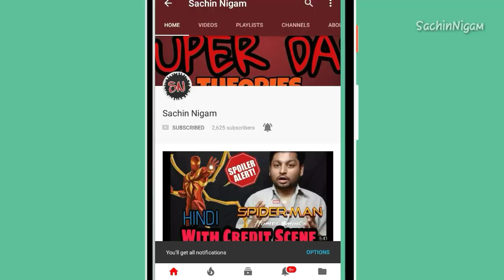Avengers infinity war first 25 minutes LEAKED ?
LEAKED description of first 25 mints of infinity war..